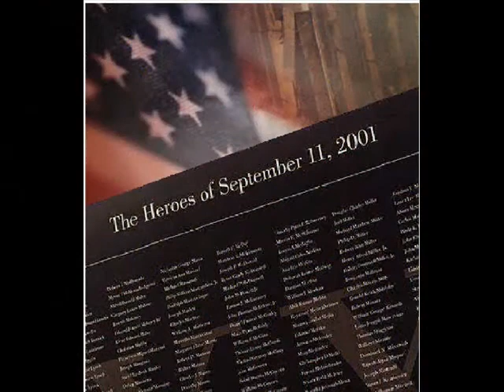September 2011 Wellness News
Current News, Events and Resources in Nutrition, Food, Health, Recalls/Safety, Disability Rights and Environment. Encourages awareness & inspires ideas for Journalists, Educators, Consumers and Health Professionals.
September Highlights.
Hunger Action Month; National Childhood Obesity Awareness Month; National Food Safety Education Month; Fruit and Veggies - More Matters Month; Better Breakfast Month; ADA FNCE;  America on the Move; Healthy Aging® Month; California Wild Rice Month; Mold Awareness Month; National Biscuit Month; National Chicken Month; Cholesterol Education Awareness; National Coupon Month; National Honey Month; National Mushroom Month; National Organic Harvest Month; National Papaya Month; National Potato Month; National Preparedness Month; National Rice Month; National Yoga Awareness Month; Whole Grains Month; Sports & Home Eye Health & Safety Month; Women's Friendship Month; AKC Responsible Dog Ownership Month; Attention Deficit Hyperactivity Disorder Month; Baby Safety Awareness Month; Backpack Safety America Month; Be Kind to Editors & Writers Month; Childhood Cancer Awareness Month; Children's Eye Health and Safety Month; College Savings Month; Gynecologic Cancer Awareness Month; National Ovarian Cancer Awareness Month; International Update Your Resume Month; Library Card Signup Month; Leukemia & Lymphoma Awareness Month; Million Minute Family Challenge; Alcohol & Drug Addiction Recovery Month; National Childhood Injury Prevention Month; Hispanic Heritage Month (Sept 15- Oct 15); National Menopause Awareness Month; Prostate Cancer Awareness Month; National Sickle Cell Month.